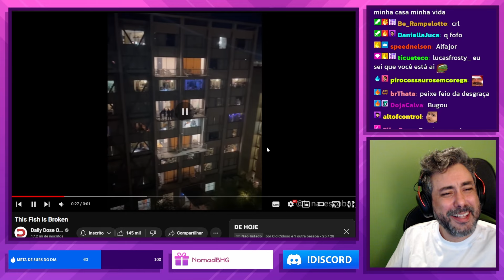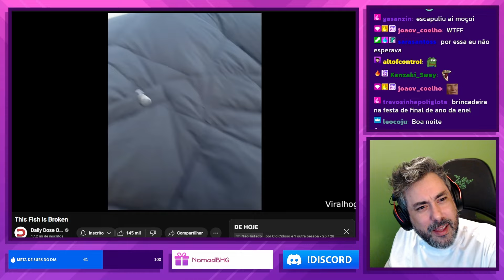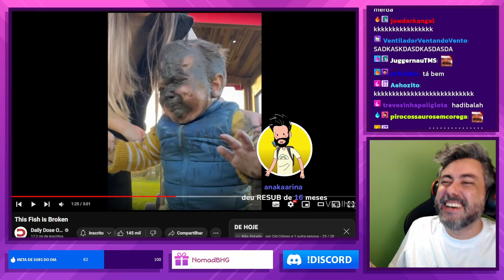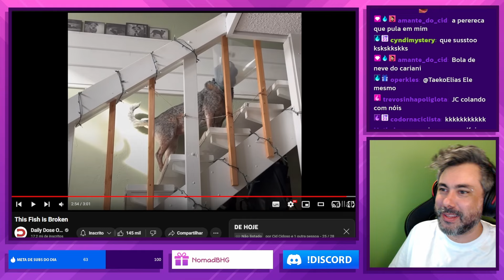O PEIXE BUGADO, A MENINA QUE FALA COM CAVALOS E MAIS